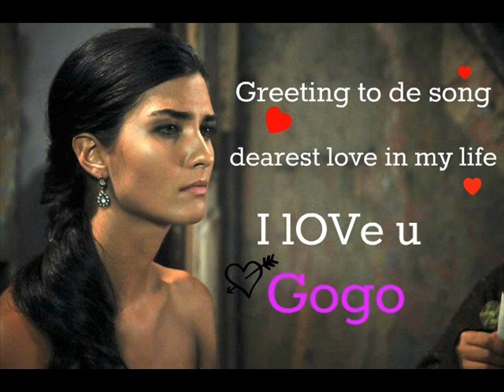Elly msbrny 3lek Greeting to gogo 7abibiy